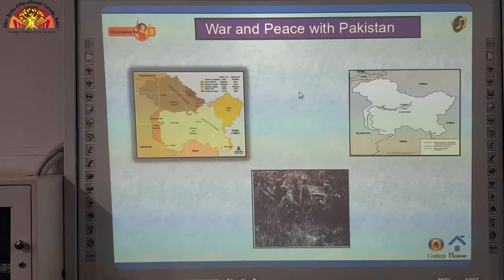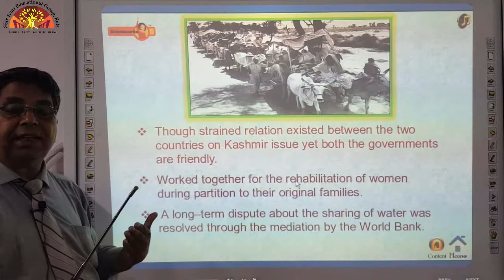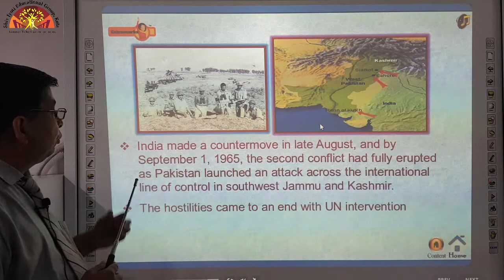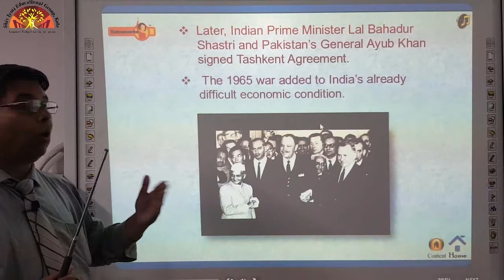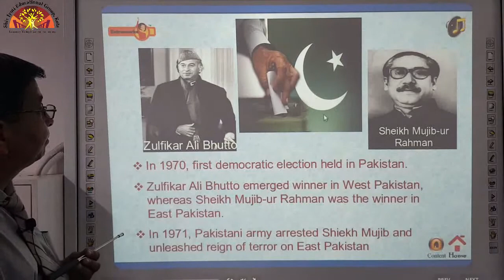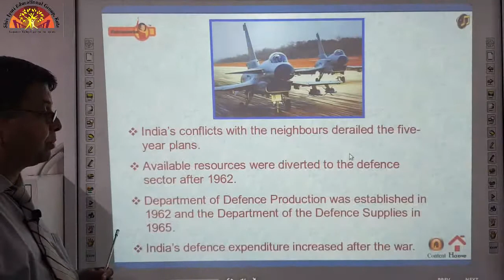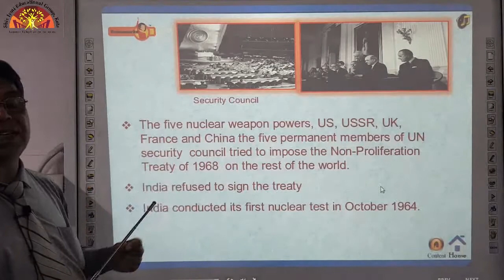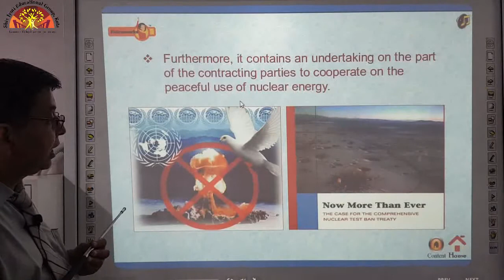Class-12 | Ch 4 | Political Science | Shiv Jyoti Convent Sr. Sec. School | Affiliated to CBSE